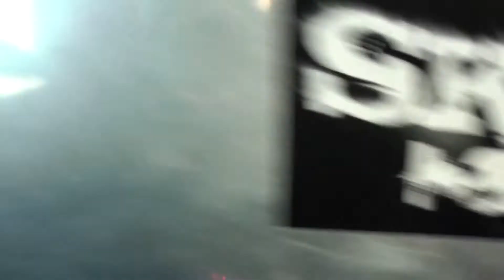Alex SHV Rough Cut